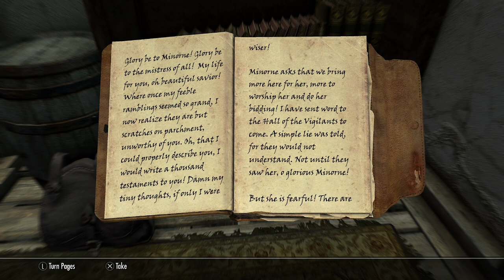Minorne (Journals of Skyrim Read Aloud)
journal related to Skyrim's "Bolstering the Ranks" quest read aloud